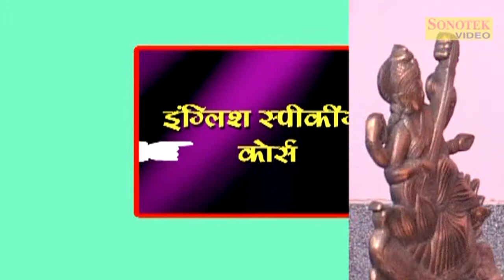Ganjey Chale Bumbai Part 3 Angreji Ki Class Devender Sharma Hariyanvi Comedy